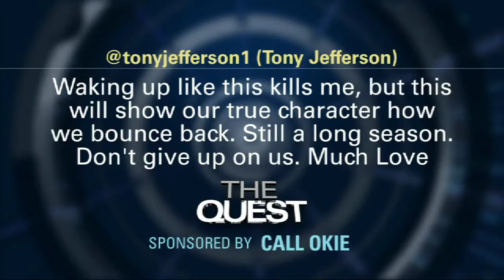The Quest - Week 8 - OU/OSU Top Plays (2011-10-26)